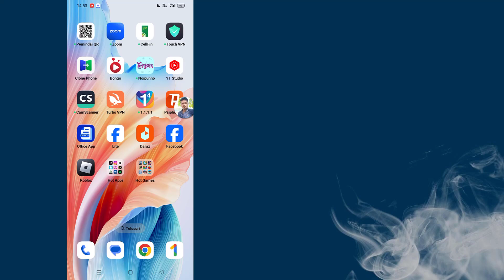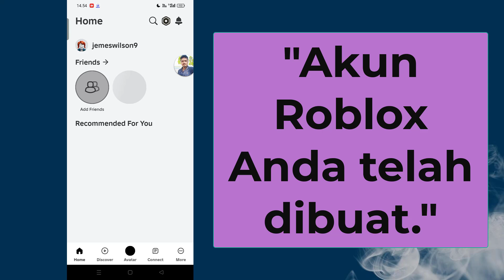Cara Mendaftar ke Roblox di ponsel - buat Akun Roblox baru Daftar 2024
Dalam video hari ini, kita akan membuat Akun Login Roblox baru di ponsel atau tablet. Cara Membuat Akun Roblox Di Bawah 13 Tahun

*PERINGATAN ANTI-PEMBAJAKAN*
@Programmer Monir
Dilarang mempublikasikan sebagian atau seluruh video dalam bentuk apa pun di saluran video lain.